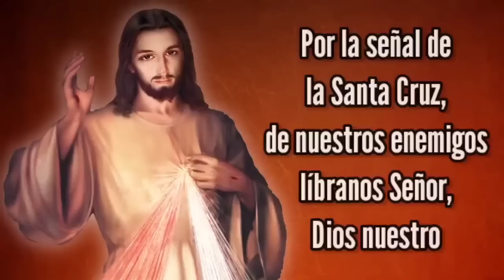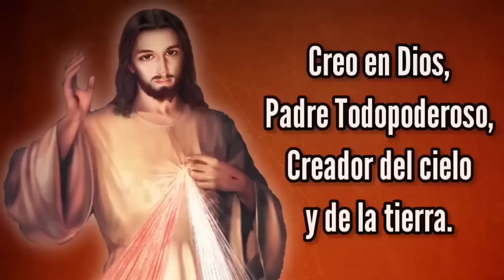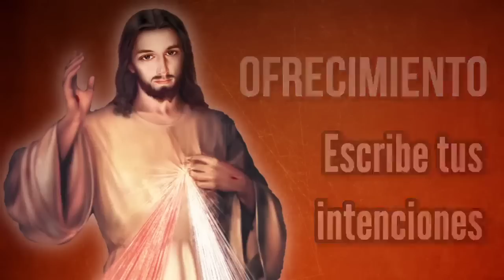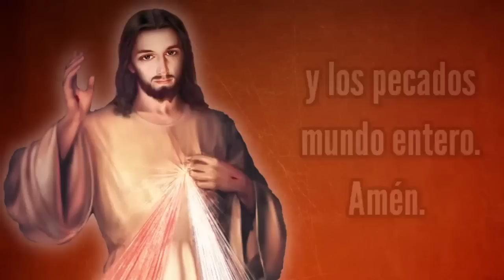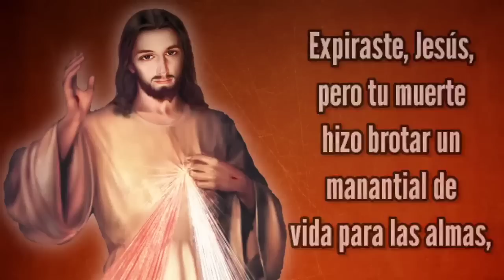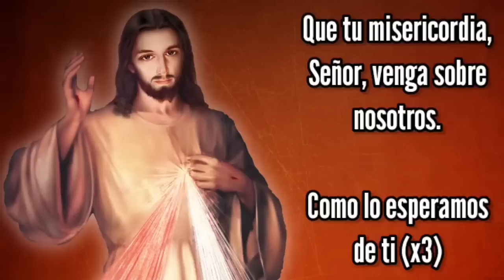Coronilla y Día 7 Novena a la Inmaculada Concepción | Wilson Tamayo